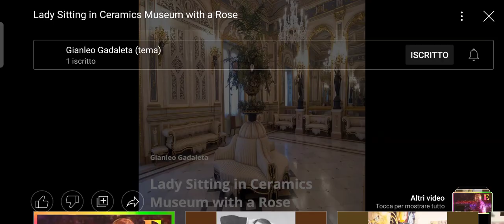Lady sitting in Ceramics Museum with a Rose - Gianleo Gadaleta